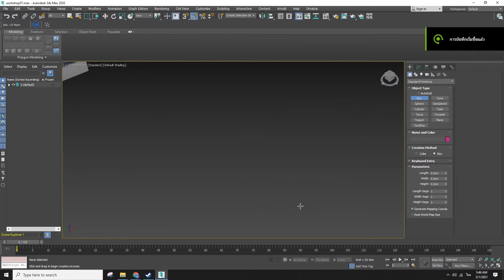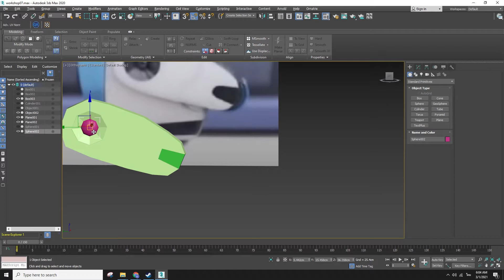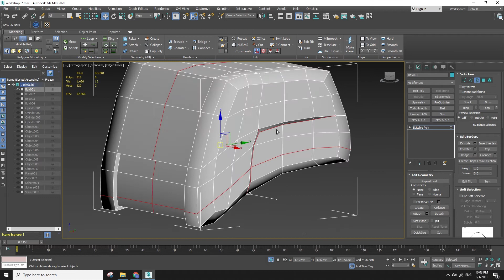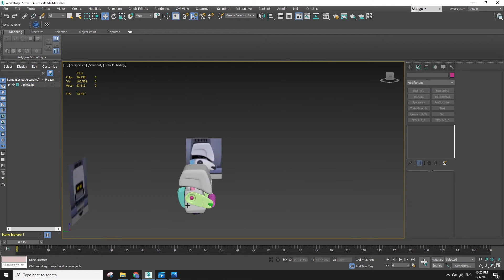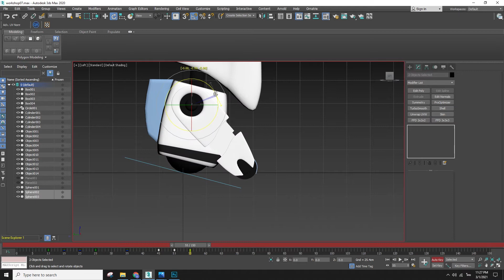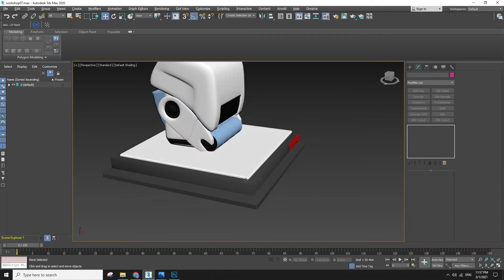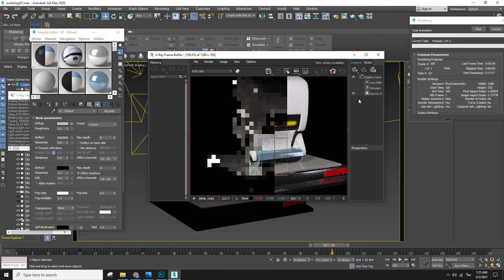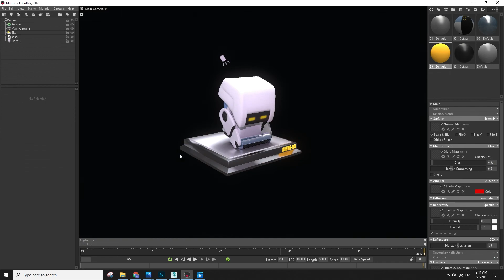3dsMax Tutorials M-O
Workshop_07